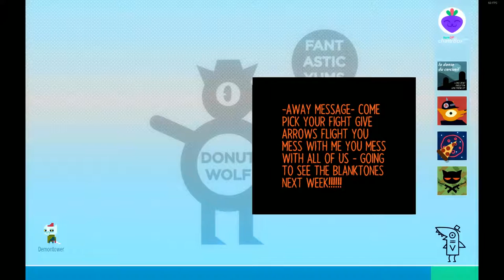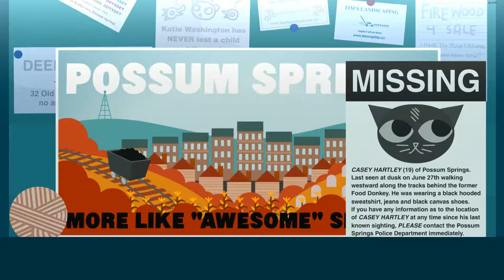Night In The Woods - Episode 26 - The Cozy Corner